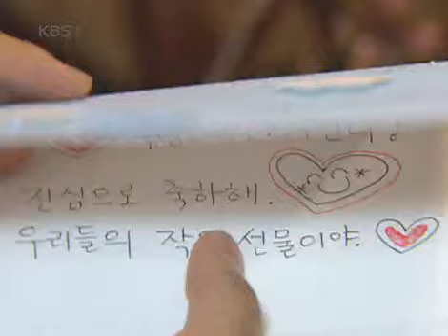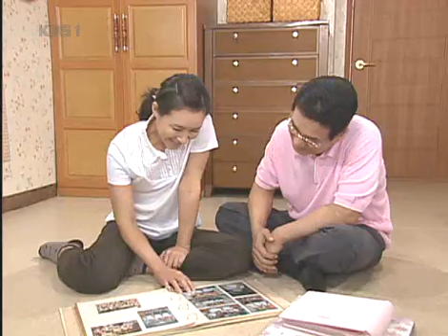Heaven&Earth EP151 # 003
Title : Heaven&Earth (EP151)
Showtime : KBS 1TV 8:25pm Mon - Friday  / off the air